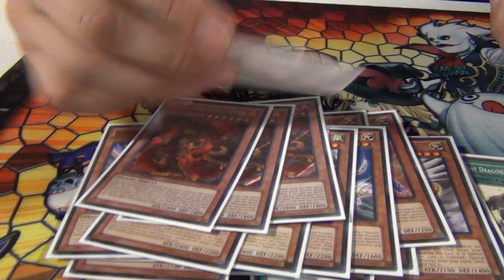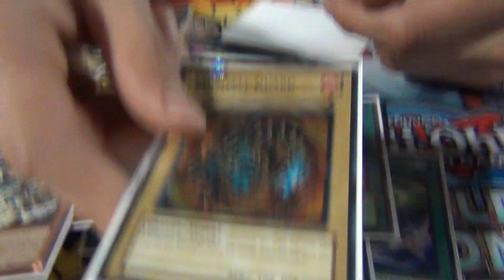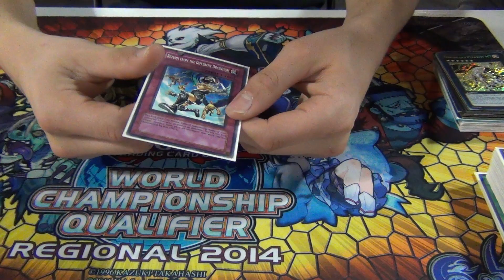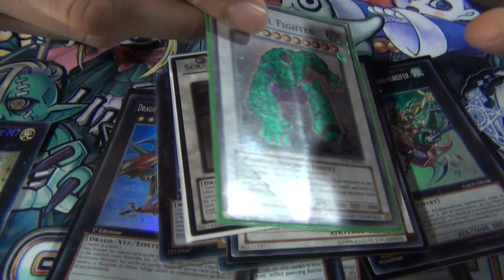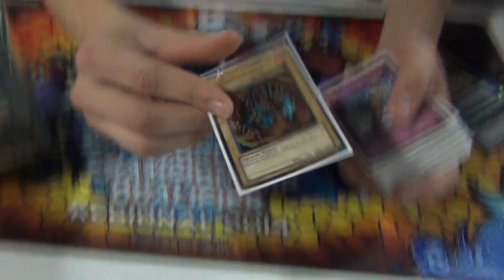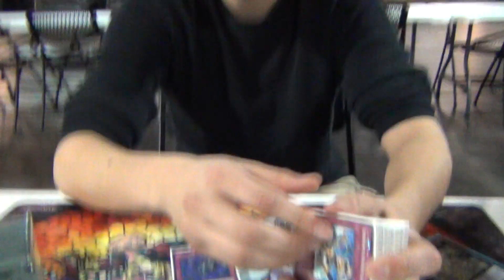Yugioh 11/16/13 Tulsa, OK Regional 2nd Place Deck Profile - Hieratic Dragon Rulers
Here with another deck profile of my teammate dcarlos051094 who go 2nd place after swiss after 8 rounds. His only loss was me his teammate and he won all the others!